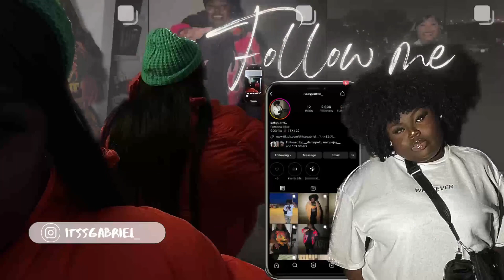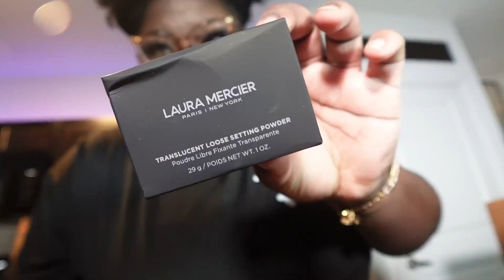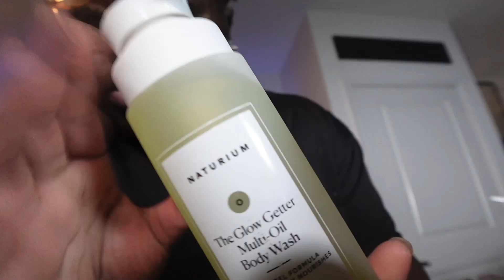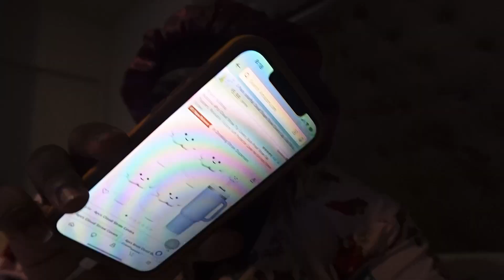BEHIND THE SCENES WITH GABBY: Storytime + Shopping Haul + Unboxing Package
Welcome Babes! 💛

(Watch in 720p) I hope you all enjoy the video. My SD card got full unexpectedly during this vlog. Next video will be longer.

xoxo

Amazon Storefront(Camera gear listed)